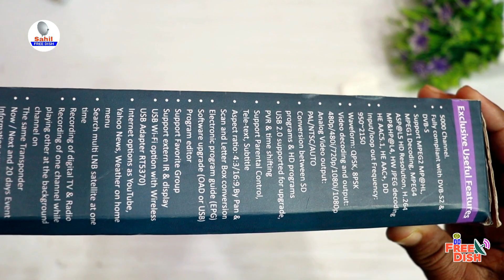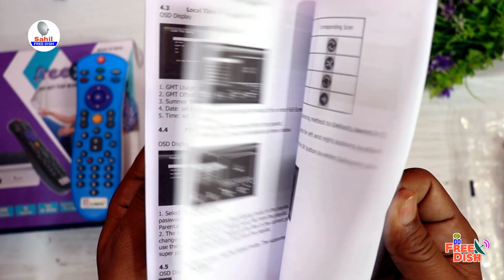LRIPL DD FREE DISH FULL HD SET TOP BOX UNBOXING with Youtube DLNA Service Indian Best Full HD setup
बिना छतरी बिना रिचार्ज जिंदगी भर चलने वाला DD Free Dish DIGIWEY HD Set Top Box अब डिश की जरूरत नहीं

DD Free Dish HD set top box that lasts a lifetime without an Dish without recharge Who doesn't need it anymore?
video releted keyword topic:
Bina chatri wala setup box price
Without dish antenna set top box
Smart TV without set top box
Jio Set Top Box without dish
Bina chatri wala setup box price near patna bihar
Dish TV set top box without antenna price
TV without set top box India
Bina chatri wala setup box price near delhi
डीडी फ्री डिश सेट टॉप बॉक्स की कीमत mpeg4
Bina chatri wala set Top Box | Ab Dish ki jarurat nahi
Bina chatri wala setup box price near lucknow uttar pradesh
छतरी सेट करने का मीटर
बिना छतरी के फ्री डिश चलने वाला स्टेप बॉक्स किट न प्राइस

Created By - Sahil Devansh Film Production
Host - Sahil
Cameraman - Sam Husain
Editing/mixing - Maya
Copyright by - Team Sahil Free Dish

My Second Same Channel -

About Channel :-
On Sahil Free Dish Youtube Channel, we share satellite TV Internet TV and other useful technical information from Google and Internet to you people in the form of videos.  We also do unboxing of various types of electronic components & products.